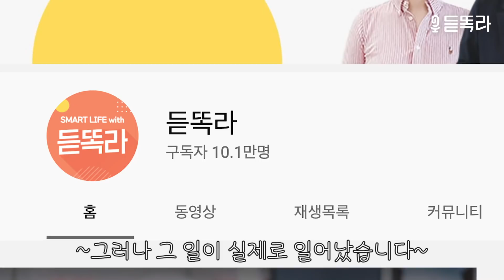[5분컷] 라이브 중독됐어요 | 꿀잼 편집본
여러분 안녕하세요😊 듣똑라 라이브 편집본을 준비했습니다.
Q&A / 댓글 읽기까지
행복하고 행복한 소통의 시간이었어요.
라이브 방송 참여자가 500명을 넘어 기쁨의 눈물을 흘렸습니다...또르륵ㅠㅠ
앞으로도 자주 소통해요! 저희 라이브 중독됐거든요 ...★

듣다보면 똑똑해지는 라이프! 듣똑라!